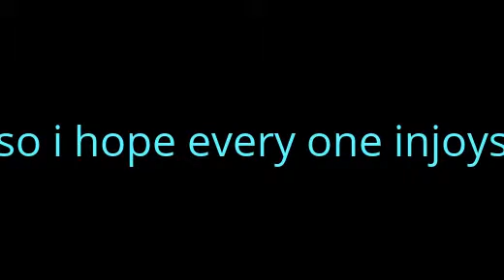welcome to my channel